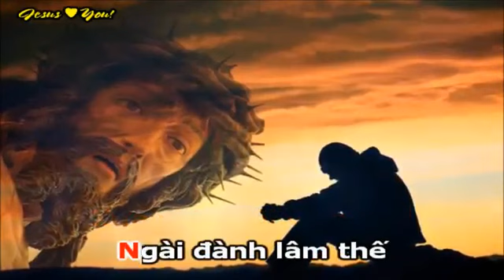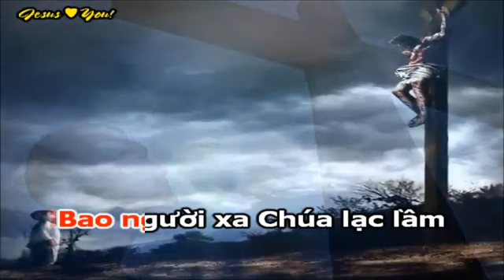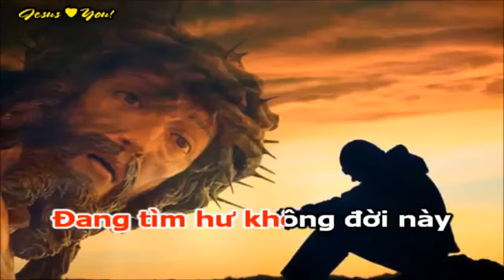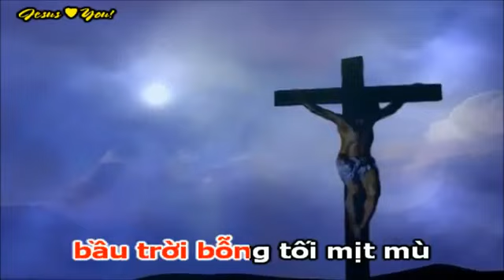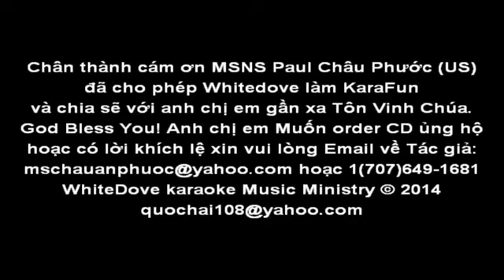Karaoke tin lanh Bunong(26)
Tin lanh Bunong